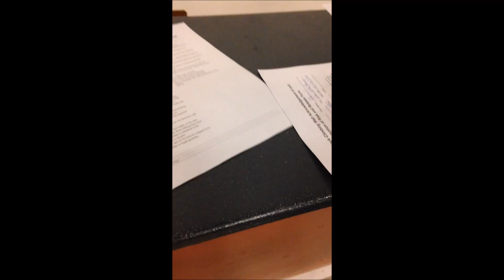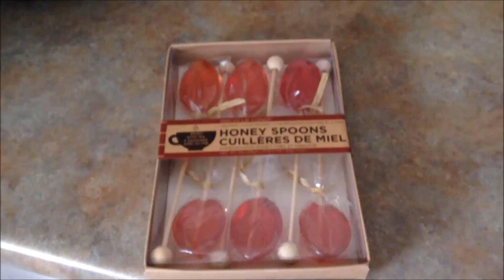Thumbs Up For Best Rock Climbing Ever :)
You Don't Want To Miss Out On Any Of The Excitement With The Ralphies.